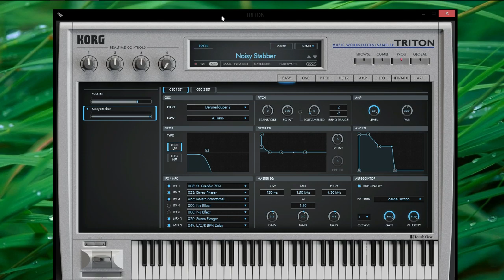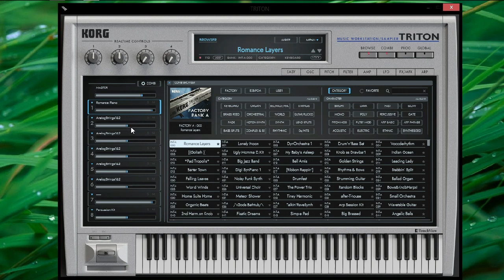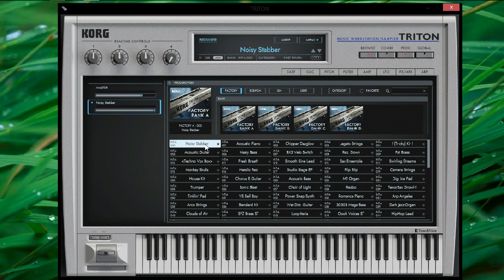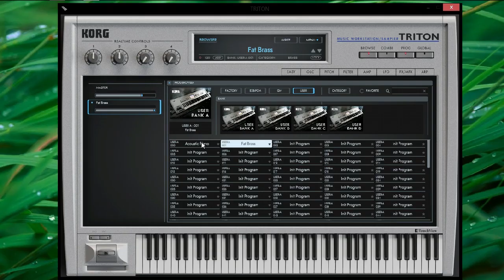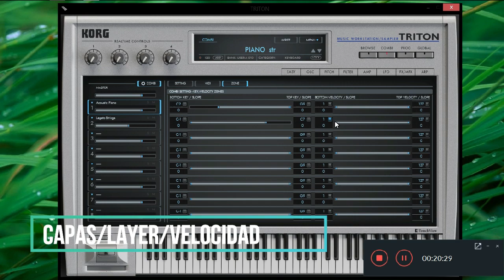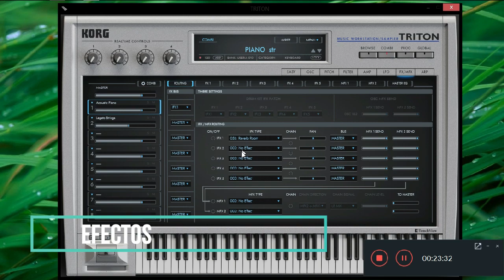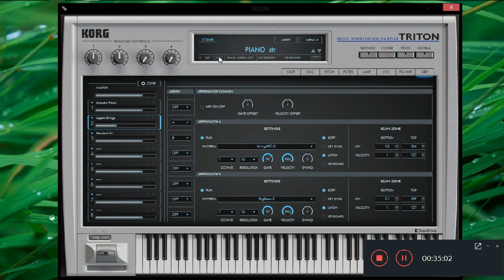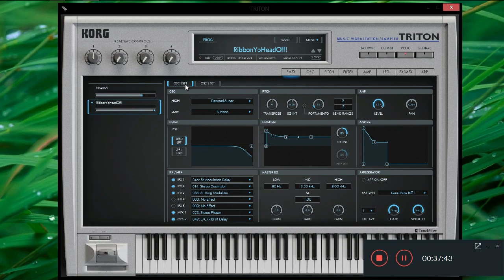Korg Triton Vst Tutorial - Rodrigo Escudero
Colección de Nexus para Kontakt